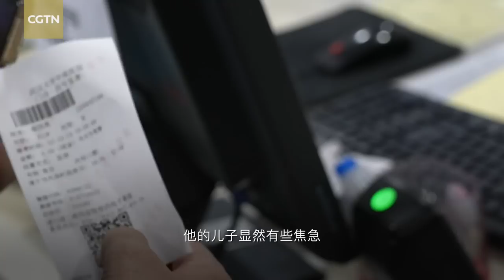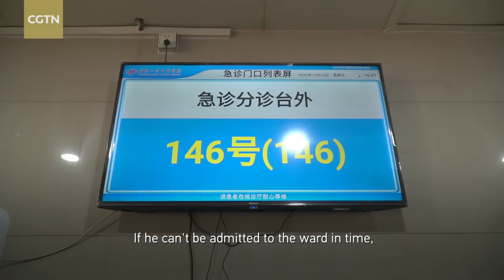How the emergency departments in China tackle the increase in severe COVID cases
Many cities in China have been facing rising numbers of severe COVID cases. CGTN reporter Huang Yichang visited the emergency department in Zhongnan Hospital in Wuhan, one of the hospitals that treated the largest number of critically ill COVID patients three years ago, to find out how they are tackling the new resurgence of severe cases.